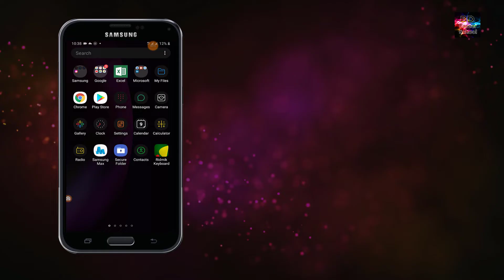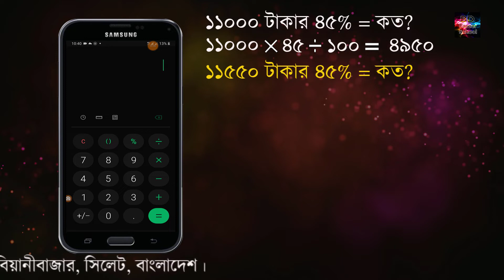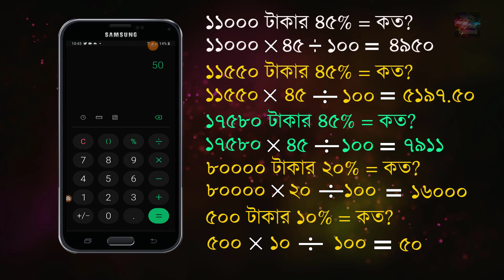How to check percentage in mobile calculator | ক্যালকুলেটর বাংলা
how to check percentage in mobile calculator | ক্যালকুলেটর বাংলা In this video i will teach you how to check percentage in calculator. If you learn how to check percentage formula you must watch this video first to last again ang again. You can also understand properly how to use mobile calculator. Everyday you need this math solution percentage calculator your calculation. This video gives you math solution properly. বাংলা ভাষায় সহজ পদ্ধতিতে ক্যালকুলেটর বাংলা হিসাব।
১ কেজি মোরগের দাম ১৩০ টাকা হলে, ১ কেজি ৪৫০ গ্রাম মোরগের দাম কত? ক্যালকুলেটর দিয়ে মোরগের ওজন হিসাব ক্যালকুলেটর দিয়ে থান কাপড়ের গজের দাম বের করুন | ১ গজ কাপড়ের দাম ৭০ টাকা হলে সোয়া গজ কাপড়ের দাম কত? ক্যালকুলেটর দিয়ে পাশ ফেল পারসেন্টেজ হিসাব | ৪০ জনের মধ্যে ৪ জন ফেল করেছে এতে শতকরা কত ফেল করেছে? calculator bangla! how to take out percentage of amount - ৫২০ টাকার ঘড়ির ৩০% লাভে বিক্রয়মূল্য = কত?
৮০ টাকায় কিনে! ৫৬ টাকায় বিক্রয় করলে- কত পারসেন্ট ক্ষতি হলো? ক্যালকুলেটর দিয়ে কীভাবে বের করবো ক্যালকুলেটর - দিয়ে লাভ ক্ষতির হিসাব | How to Calculate Percentage! profit - loss *calculator*
ক্যালকুলেটর ব্যবহার করে কিভাবে শতকরা হিসাব করবেন | ২০০০ টাকার ১০% কত| BD Career School how to check percentage in mobile calculator, how to check percentage formula, how to check percentage in calculator, percentage calculator, how to use mobile calculator, percentage calculator, কমিশন বের করার নিয়ম, শতকরা বের করার সহজ উপায়, হিসাব করার সহজ উপায়,